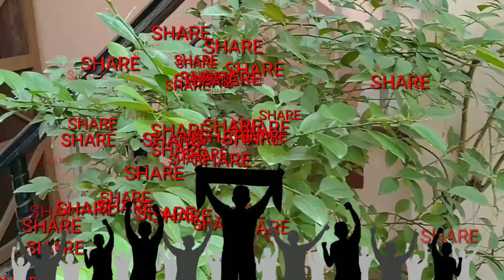HOW I SAVED A BUTTERFLY | Lemon Butterfly full documentary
HOW TO GROW ALOEVERA FROM A SINGLE LEAF:-

How To Make A Diary | DIY DIARY | diy journal/notebook from scratch at home ||

HOW To revive a dying Aloe Vera plant:-

Right way to grow money plant:-

Fried Yippee Noodles Street Style | Yippee Masala Noodles | Masala Noodles Yippee Recipe ||

Best Chutney Recipie For Immunity Boosting | Fight Corona With this Chutney | How to make Chutney ||

ग्वार की फली का अचार कैसे बनाए | HOW TO | MAKE GWAR PHALI ACHAR ||

how to save a butterfly
will it fly
I believe I can fly
how to save caterpillar
how to save lemon butterfly
life with lemon butterfly
how we saved a beautiful creature
egg to butterfly
how to raise a catterpillar into butterfly
catterpillar rescue
monarch 🦋 butterfly
butterfly effect
saving endangered species
lifecycle of a lemon butterfly